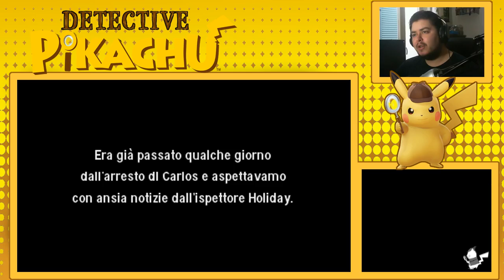ENIGMI SULL' ISOLA CAPPUCCI - Detective Pikachu - Episodio 6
Oggi ci dirigiamo sull'Isola Cappucci, dove ci attendono nuovi enigmi e nuove sfide.